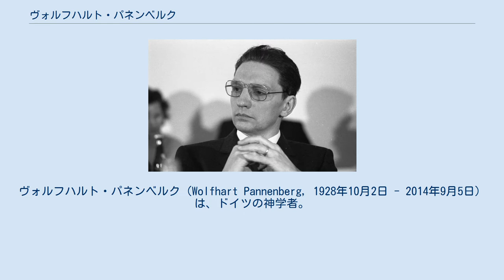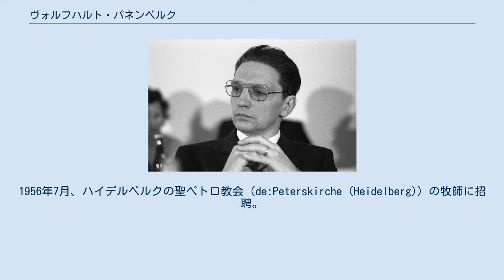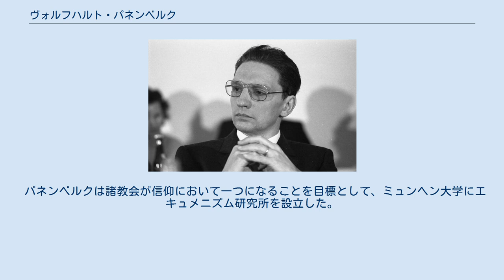ヴォルフハルト・パネンベルク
ヨハネス・グーテンベルク大学マインツの教員
ヴォルフハルト・パネンベルク（Wolfhart Pannenberg, 1928年10月2日 - 2014年9月5日）は、ドイツの神学者。
ルター派出身で、エーバーハルト・ユンゲル、ユルゲン・モルトマンとともに、カール・バルト、ルドルフ・カール・ブルトマン以後の世代を代表する。
希望の神学の流れを汲みつつ、独自の歴史神学を展開した。
 1928年10月、シュテッティン（現ポーランド領シュチェチン）に生まれる。
税関吏の父親は転勤が多く、1942年にはベルリンに引っ越している。
幼児洗礼は受けたものの、すでに両親は教会から距離を取るようになっていたため、家庭には特にキリスト教の雰囲気はなかった。
また、10代の頃からフリードリヒ・ニーチェの思想に親しみ、キリスト教に対して批判的な考えを持っていた。
しかしその後、ニーチェが批判するキリスト教とは異なるキリスト教を発見し、神学を志すようになった。
1944年に軍隊に入り、1945年には短期間であるがイギリスで捕虜生活を体験している。
 ベルリン大学、ゲッティンゲン大学、ハイデルベルク大学で神学を学び、バーゼル大学のバルトのところに留学もしている。
ハイデルベルク大学では、ゲルハルト・フォン・ラートの門下生たちと「パネンベルク・サークル」を形成する。
メンバーは、パネンベルクのほか、ロルフ・レントルフ、トゥルッツ・レントルフ、ウルリッヒ・ヴィルケンス、クラウス・コッホ、D・レスラー、M・エルゼなど。
 パネンベルク・サークルによる論文集『歴史としての啓示』以来、パネンベルクは独自の歴史神学を展開しているが、同時に神学の学問性という問題にも取り組み続け、新しい自然神学の可能性を探究している。
 1953年、ハイデルベルク大学のエドムント・シュリンク（1903年 − 1984年）の下で博士論文『ドゥンス・スコトゥスの予定説』を執筆し、それによって学位を取得。
1955年、教授資格論文『類比と啓示』を執筆（出版は2007年）。
1956年7月、ハイデルベルクの聖ペトロ教会（de:Peterskirche (Heidelberg)）の牧師に招聘。
その後、ヴッパータール神学大学（1958年 - 1961年）、マインツ大学（1961年 - 1967年）、ミュンヘン大学（1967年 - 1994年）で組織神学教授を歴任した。
その間、アメリカの大学にも何度か招かれており、シカゴ大学（1963年）、ハーヴァード大学（1966年）などでも教鞭を執っている。
 2014年9月、ミュンヘンにて死去（享年85）。
 思想的出発点にはバルト批判という動機が認められるが、その後はバルトに対立する思想を展開したわけではない。
神学者としては、バルトのほかに、フリードリヒ・ゴーガルテン、ゲルハルト・フォン・ラートの影響も受けている。
 同世代の神学者であるユルゲン・モルトマンとは、ヴッパータール神学大学で互いに影響を与え合ったが、両者の思想には共通点よりも相違点の方が目立つ。
共通点は、終末論の強調という点においてヘーゲル主義とエルンスト・ブロッホの影響が見られるところであり、相違点はモルトマンがパネンベルクほど歴史の神学を重視しなかったことなどである。
また、モルトマンはいわゆる組織神学者ではないのに対して、パネンベルクは自ら明確に組織神学者を名乗った。
 哲学の造詣も深く、ドイツ観念論については本格的な研究をしており、特にヘーゲルの影響は随所に見られる。
また、カール・レーヴィット、カール・ヤスパース、ニコライ・ハルトマンからも直接的に影響を受けている。
 1963年にシカゴ大学の客員教授としてアメリカに滞在していた際に、プロセス神学とアルフレッド・ノース・ホワイトヘッドの思想に触れる。
神の存在についての考え方において、パネンベルクとプロセス神学との間には類似点が見られるが、パネンベルク自身はプロセス神学の立場を取らないと明言している。
 パネンベルクによれば、啓示は神の間接的自己啓示である。
間接的であるため、それは神自らが直接的に顕現するのではなく、神の歴史行為を通して示される。
具体的な歴史の出来事そのものが神の啓示となっているのである。
自ら編集した『歴史としての啓...